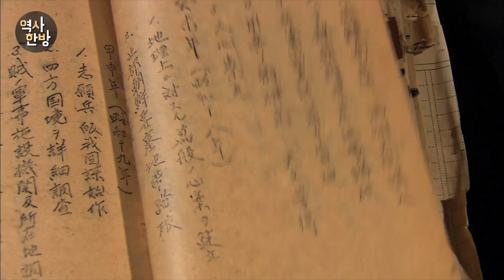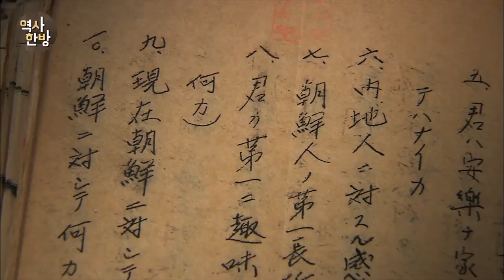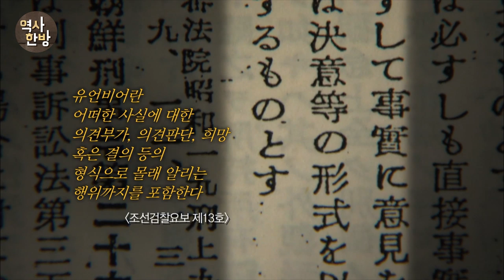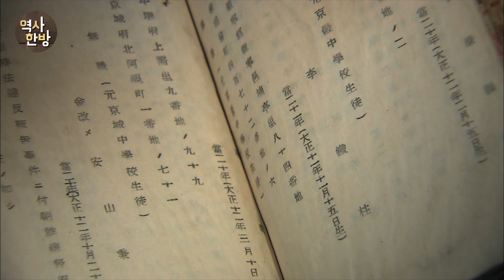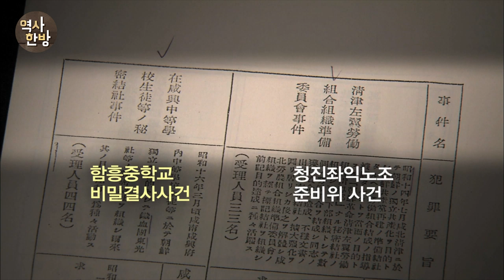영상한국사 I 90 강상규의 조선독립 10년 계획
강상규는 조선의 독립을 열망한 불량학생이라는 이유로 일제에 검거돼 조사를 받았다. 그는 개인일기에 조선독립을 이루기 위한 10년간의 계획표를 남겼다. 무기제조술을 터득한 후 동지를 규합하고, 적의 군사시설을 파악하면서 부자들을 교섭해 군량을 적재적소에 배치하는 내용이었다. 모든 계획이 완성되는 1948년이면 일촉즉발의 형세를 갖춘다고 자신했다. 강상규는 함께 독립을 꾀할 동지를 찾기 위해 열네 개의 문항이 담긴 설문지를 은밀히 돌리기도 했다. 강상규의 설문지를 받았던 이철주는 강상규가 검거되기 전에 비밀결사에 몸담고 있었다는 혐의로 체포돼 조사를 받고 있었다. 이철주가 속했던 조선인해방투쟁동맹은 임원빈, 박찬오, 송택영 등 경기중학교 학생 10여 명이 조선의 독립을 위해 1940년에 결성한 조직이었다. 『사상휘보』는 일본검찰이 사상사건을 효과적으로 탄압하기 위해 간행한 공안사건 자료집이다. 1930년대 항일운동이 수그러들자 발행이 중단됐다가 1940년대 들어 발행을 재개한다. 그만큼 비밀결사들의 활동이 많아졌으며, 청년들 사이에 항일의식이 퍼지고 있었음을 방증한다.